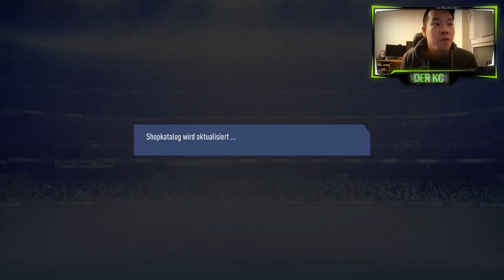FUT RIVALS AKTION MIT FUTMAS SON, 89 GERRARD & PRIME CAMPBELL 🔥🔥 FIFA19 RTG#79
Für mehr FIFA19 FUT CHAMPIONS, TRADING, PACK OPENING, GAMPLAY & SQUADBUILDER CHALLENGE auf diesen Kanal, lasst doch ein LIKE und ABO da